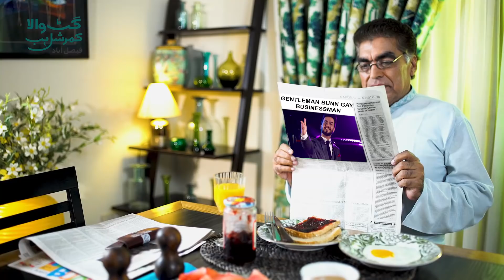Gatwala Commercial Hub Faisalabad: Shops For Rs 16 Lac | Apartments for Rs 18 Lac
Gatwala Commercial Hub is Faisalabad's most trending commercial real estate project for investors, offering:
- Commercial Shops of Various Sizes (Starting From Rs 16 Lac)
- Apartments Of Multiple Sizes (Starting From Rs 18 Lac)
- Pay in 3 Years

The project developer is Shahnawaz associates; a reputed name in the city with iconic projects such as Lyallpur Galleria, Rex City, Faisalabad Dry Port and Kohinoor City on his portfolio.